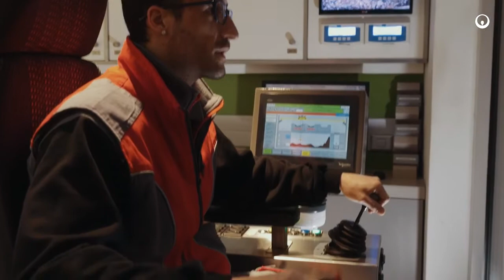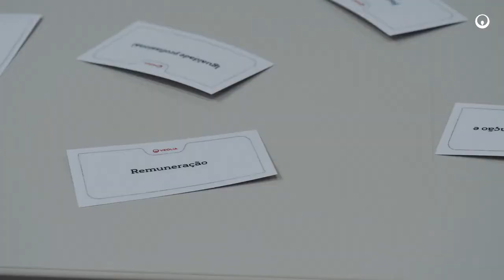Veolia Portugal, Magazine Veolia Portugal #1 Port'Ambiente